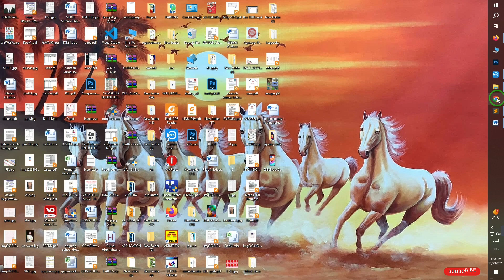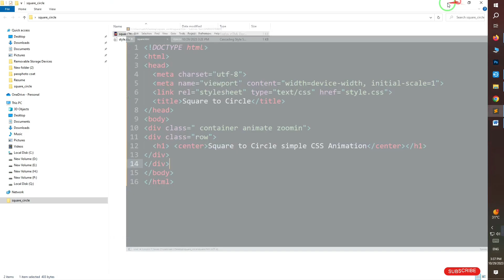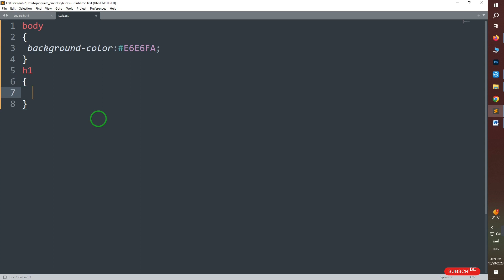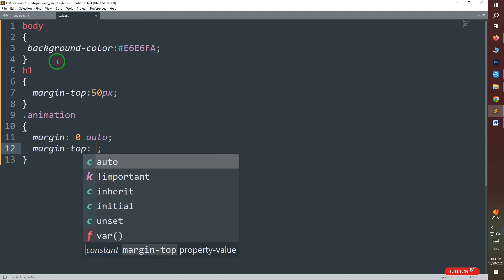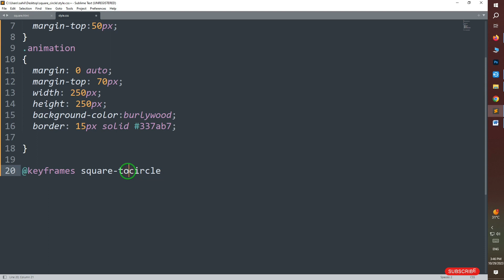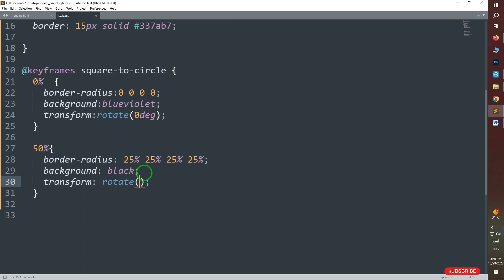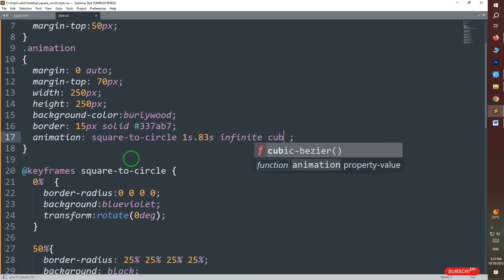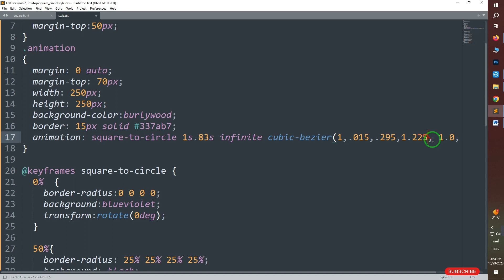Square to Circle Animation With HTML & CSS, HTML & CSS अनिमेशन